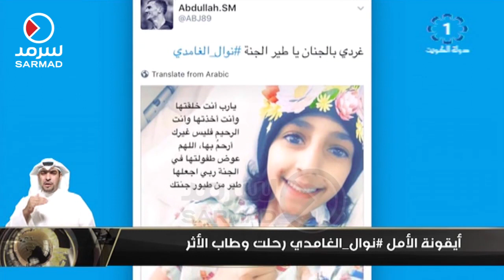أيقونة الأمل نوال_الغامدي رحلت وطاب الأثر